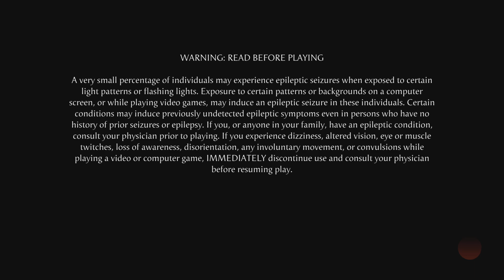Mortal Kombat 1_20240305163738